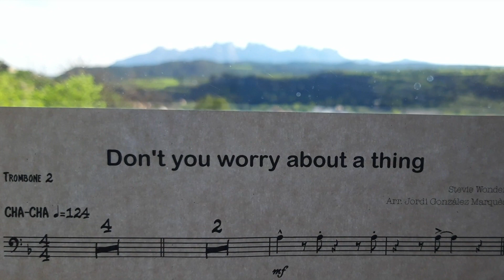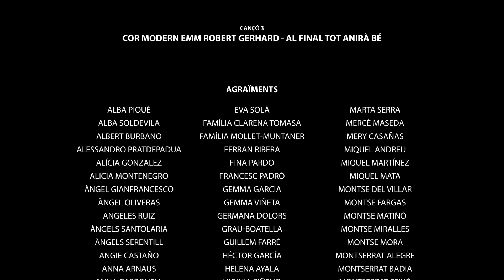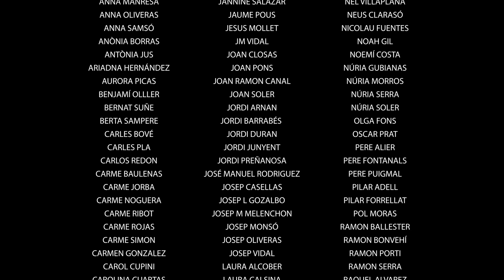CompartimMontserrat - 1 de Maig de 2020 - 2a Edició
Tornem a acostar amb fotografies el massís de Montserrat a les persones que no el poden veure aquests dies de confinament! Ara que s'acosta el Dia de la Mare, el dediquem a totes les mares i a tothom que estima aquesta muntanya única!

Una nova iniciativa de l'agrupació d'entitats ElBagesÉsUnClam.